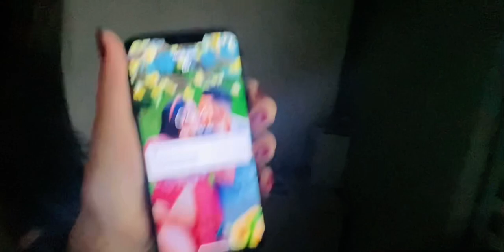Mini vlog. Conhecendo o apê da Bárbara 😍